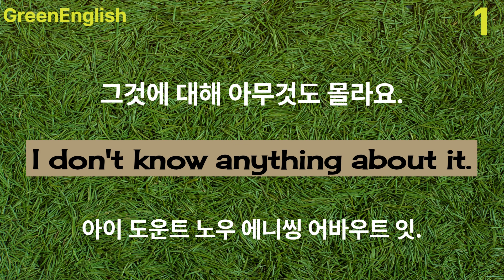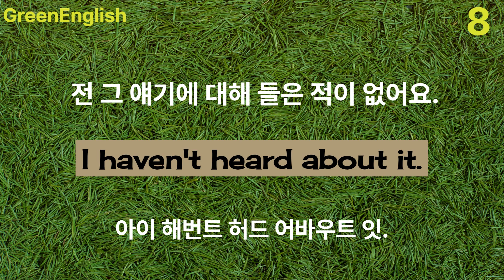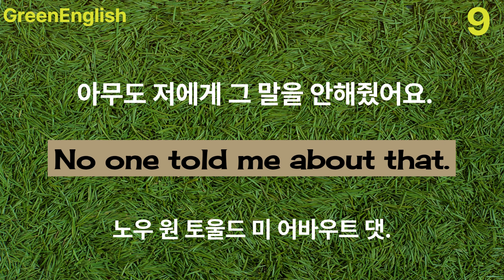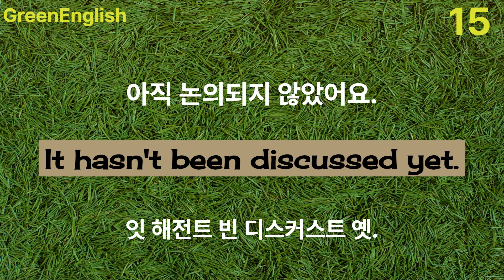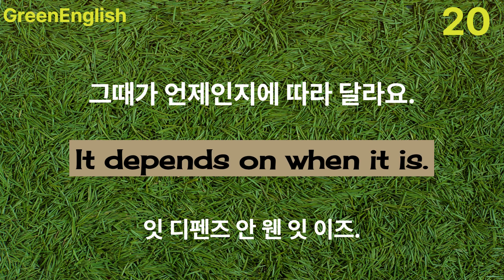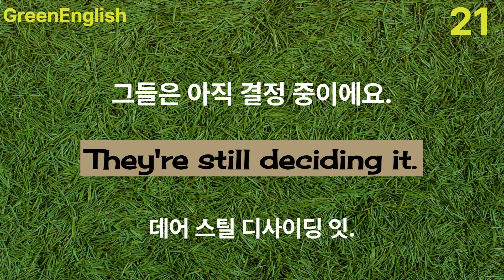상황별로 쓸 수 있는 비슷한 의미의 간단하고 유용한 영어표현 21문장/실생활영어회화/ 영어반복듣기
기초생활영어회화를 몇 번만 반복하셔도 영어문장이 하나둘씩 입에 착 붙을거예요.  영어반복듣기 영어말하기를 통해 한 단계 업그레이드 된  영어실력을 갖게 되실 거예요.